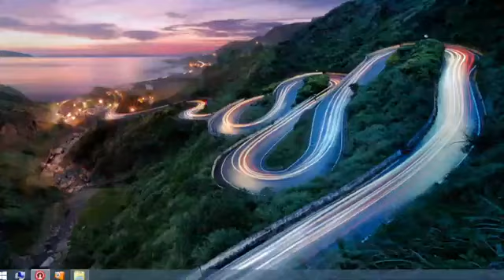સ્વામિનારાયણ મંદિર ટ્રેન્ટ પાટોત્સવ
રાસ ગરબા